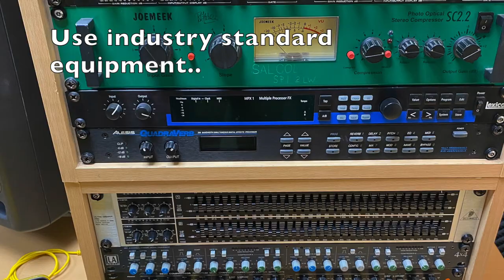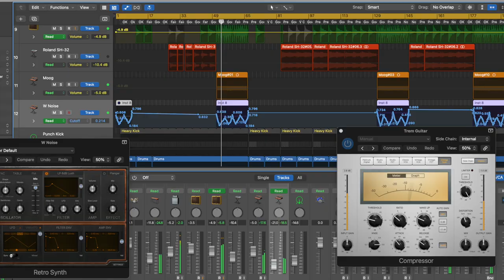Music | Wiltshire College & University Centre